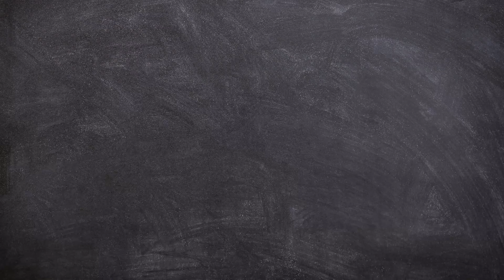How to Draw A Sailboat Easy Step by Step | Drawing for Beginners | Arshaka Drawing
Hello Friends!
Now we will learn How to Draw A Sailboat Easy Step by Step.

This video is perfect for those of you who want to start learning to draw. Drawing for Beginners.